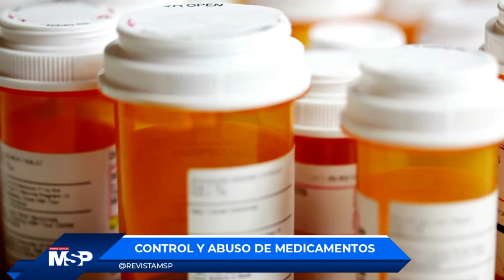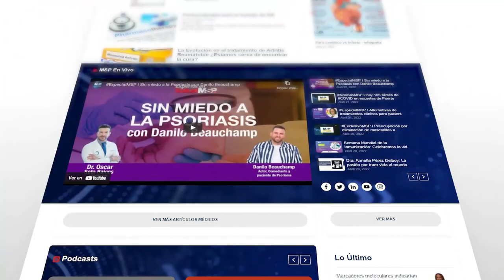EspecialMSP I El rol del Farmacéutico en la Inmunización de Puerto Rico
EspecialMSP I Los farmacéuticos tienen como objetivo la promoción de la salud y la educación sanitaria en la población, así como la prevención de enfermedades a través de las vacunas que hoy son la herramienta para prevenir 18 enfermedades.

Para conocer más sobre la labor en Puerto Rico, se conecta contigo la licenciada Idania Bonilla, presidenta del colegio de farmacéuticos de Puerto Rico. ¡Comparte!